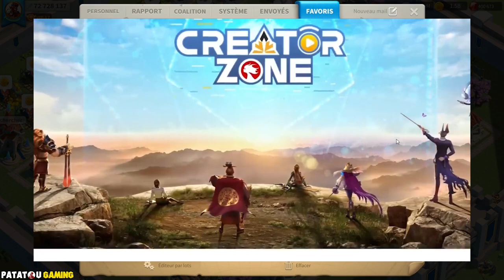MAJ 1.0.71 TOUT SAVOIR ! RISE OF KINGDOMS